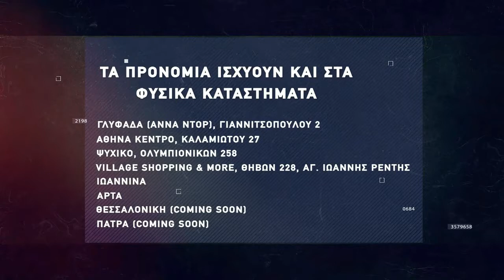Basketaki The League - Brazzerzz Beachterzz Vs Remal Madri (6/4/22)